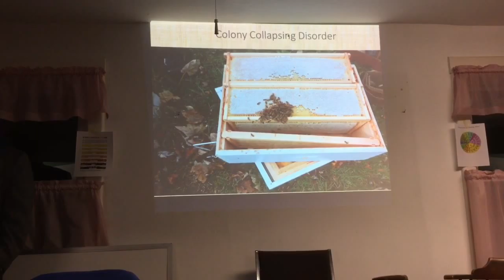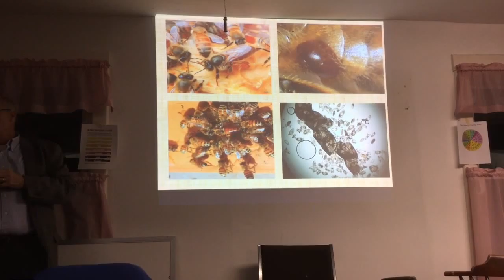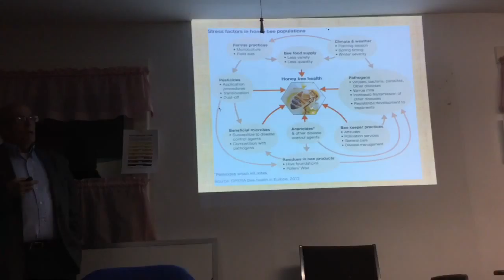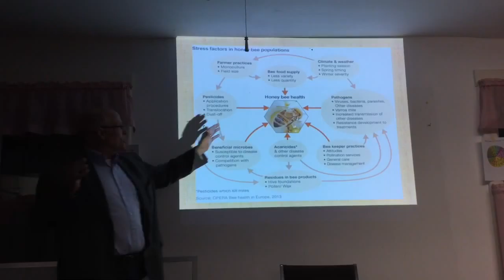Wayne Andrews Talks About Colony Collapse Disorder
Wayne N. Andrews, M.S. Entomology Pestvex LLC speaking to the Plymouth County Beekeepers' Association on March 23, 2016. In this short clip, he discusses his first experience witnessing CCD.